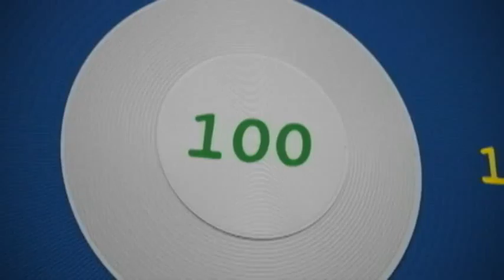MPE Brasil - SC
Cliente: SETCOM
Título: MPE Brasil
Duração: 30"